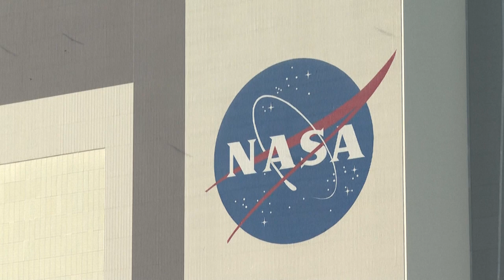Misión de SpaceX despega hacia la Estación Espacial Internacional | AFP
Un cohete de SpaceX con dos astronautas estadounidenses, un cosmonauta ruso y un astronauta emiratí despegó el jueves rumbo a la Estación Espacial Internacional, después de que el lanzamiento del lunes fuera cancelado a última hora.